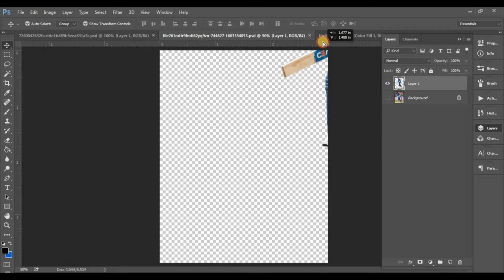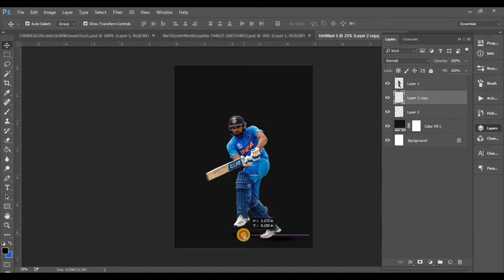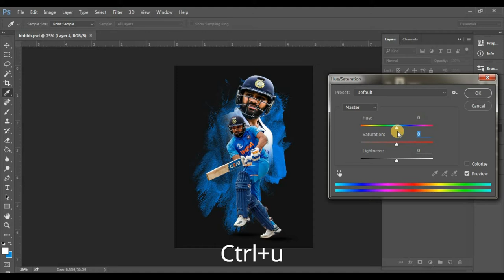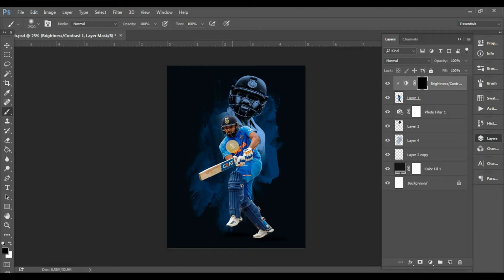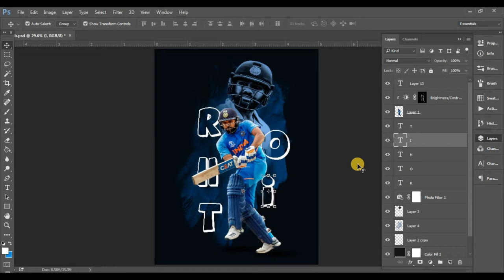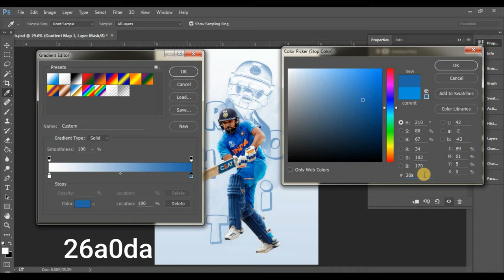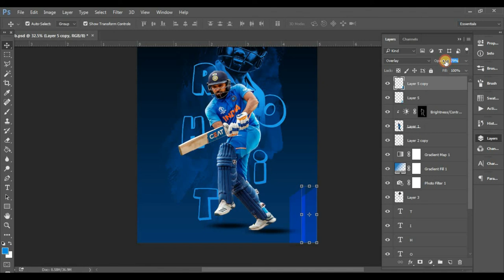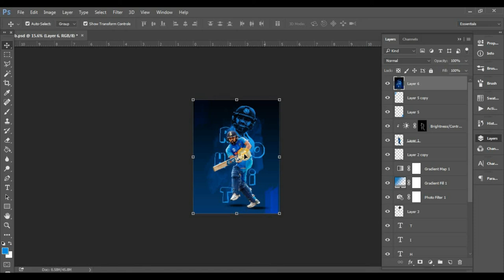Cricket Poster Design Photoshop Tutorial